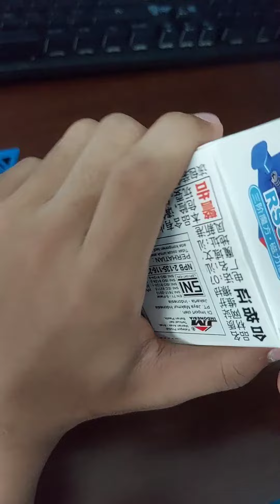Unboxing Rubiks Cube Moyu RS3M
Unboxing and Review Rubiks moyu RS3M

its a pretty good cube for beginner, it has magnets and dual adjustment system
Recommend it for new cubers!